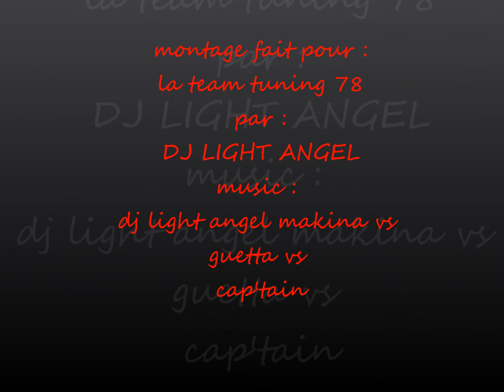TT78.wmv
la vidéo est pour le club team tuning 78